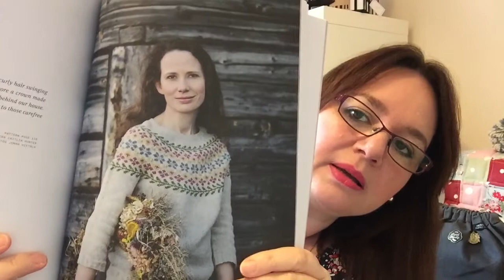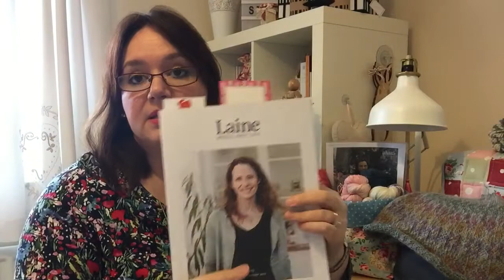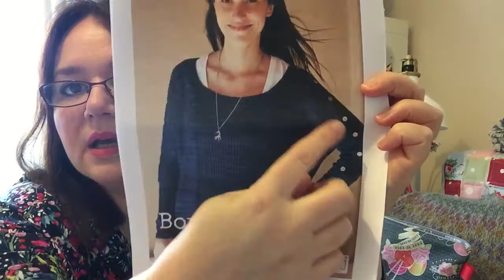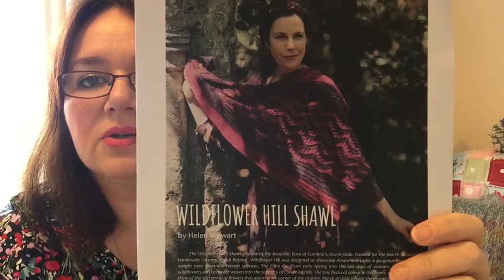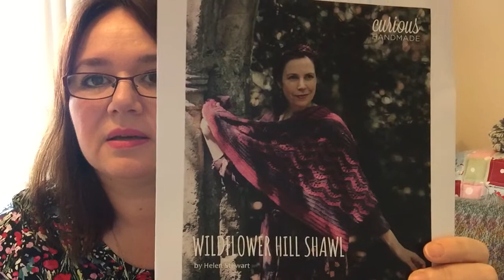bumble stitches - episode 17 'A change of scenery'